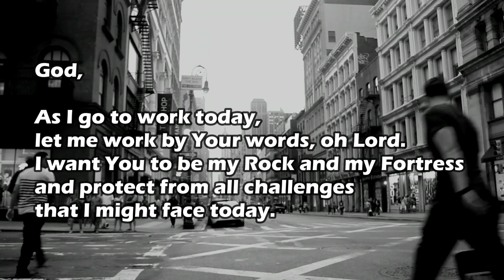Prayer before going to work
To be spiritually ready to face any challenges at work, this short prayer will give you strength and wisdom to finish the day. Work with God.